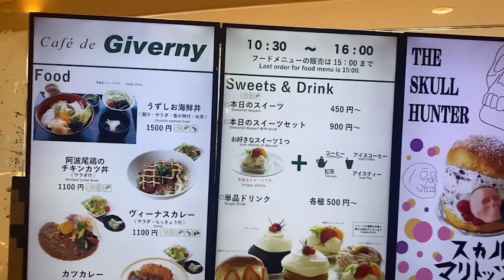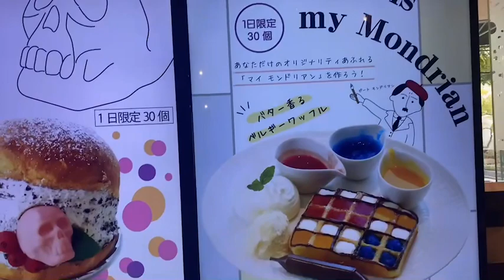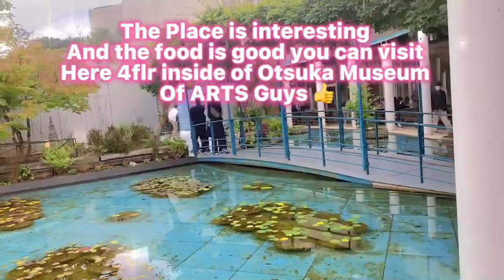EATING LUNCH INSIDE OF MUSEUM ~CafE DE GIVERNY